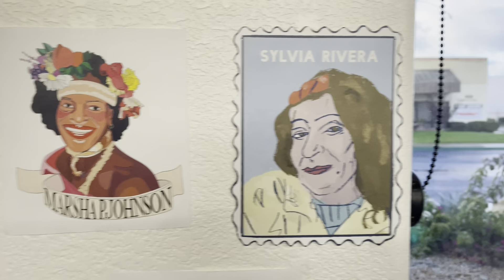CAUGHT IN THE STORM | Vlogvember Day 8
There was a lot of rain today and I had some tea to help.